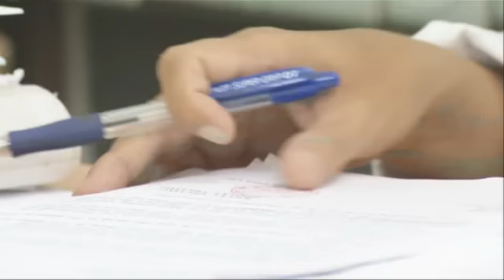TP.HCM: Đề xuất giảm lệ phí trước bạ lần đầu xuống 10%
Chỉ hai ngày sau khi quy định giảm lệ phí trước bạ đối với ô tô dưới 10 chỗ có hiệu lực, cơ quan thuế TP.HCM ghi nhận sự gia tăng đáng kể số lượt đến đăng ký đóng lệ phí trước bạ đối với xe ô tô cũ. Riêng đối với lệ phí trước bạ đăng ký lần đầu, cục thuế Thành phố cho biết có thể trong tháng 4 sẽ có văn bản trình ủy ban về việc giảm mức phí này.